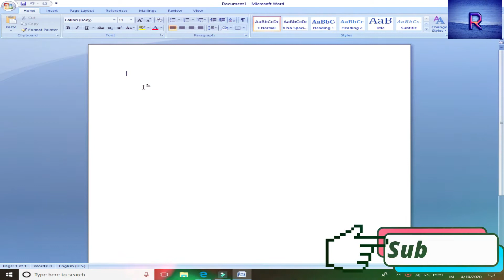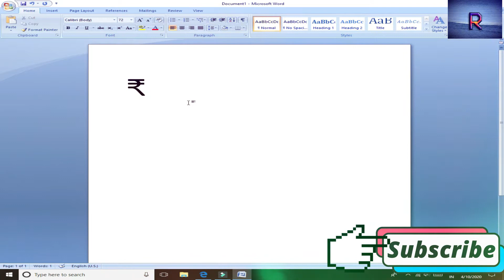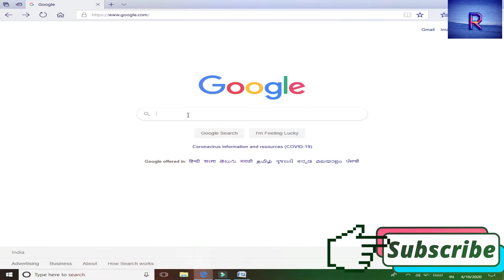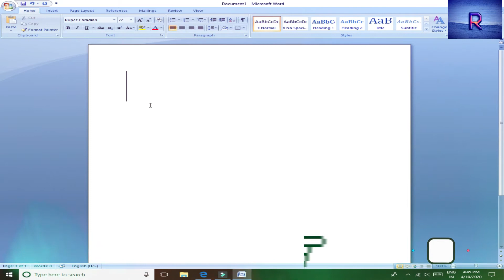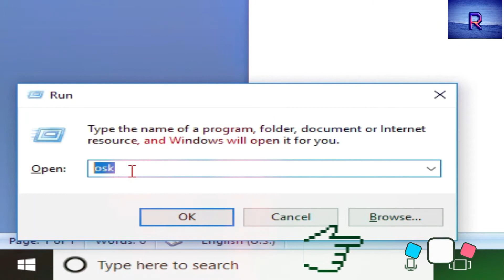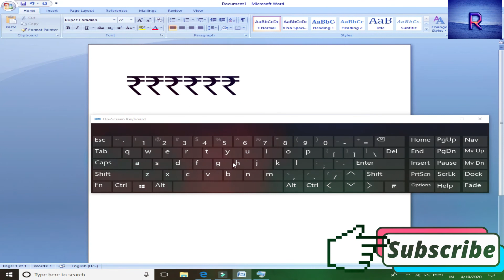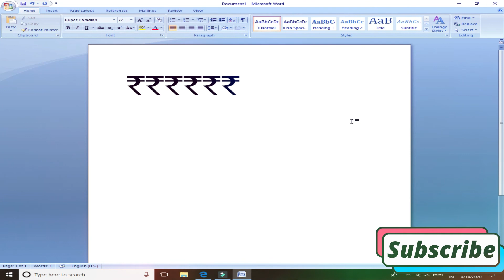how to type the rupee symbol on keyboard | type rupee sign from keyboard | My Electrical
How To Make rupee  Symbol
In this video you will get such interesting information from which you can take a lot of knowledge. So for this kind of computer related singing you will get step by step
in this video we will discuss about How To Make rupee  Symbol  ,very easyake rupee  Symbol
MyElectrical
1. how to type the rupee symbol on keyboard
2. type rupee sign from keyboard
3. easy shortcut key to insert indian rupee symbol in ms word
4. add/ type rupee symbol in keyboard shortcuts
5. rupee foradian keyboard
6. type rupee symbol by keyboard in hindi
7. how to use / get rupee symbol in hp keyboard
8. rupees ka pratik ya symbol kaise type kare